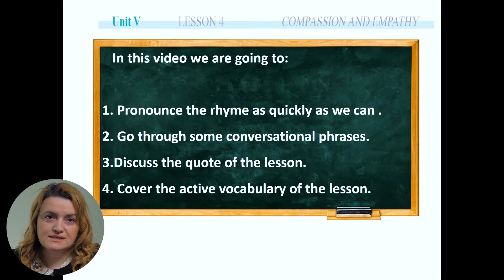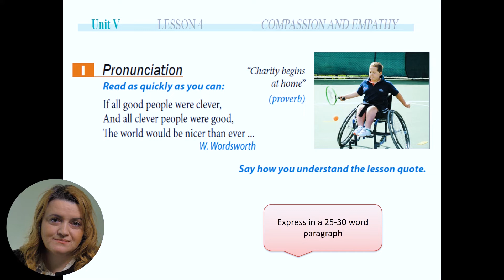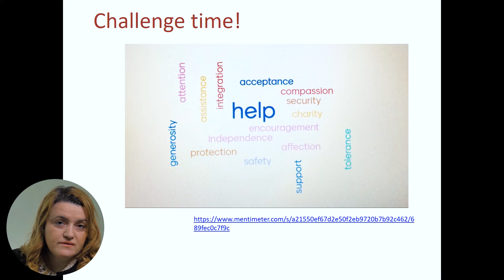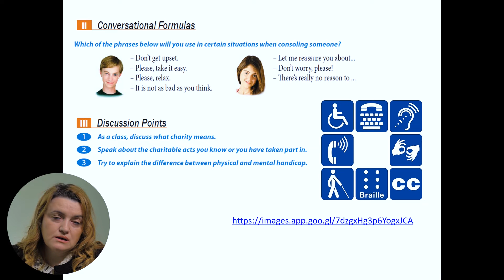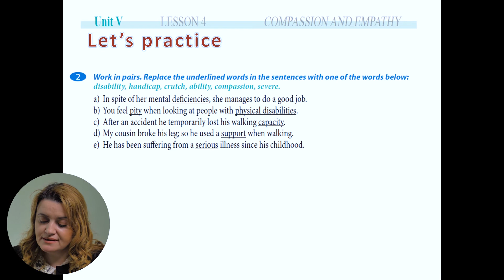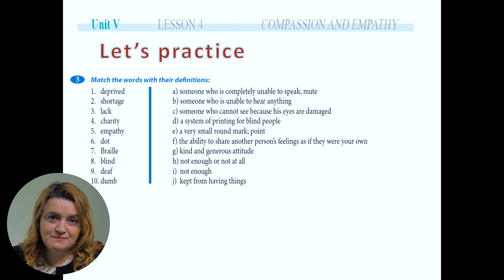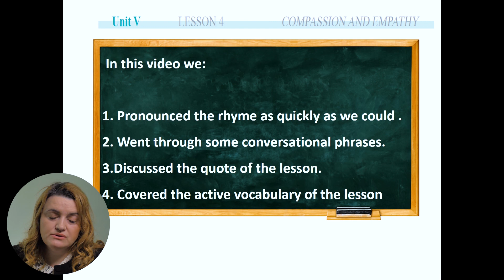Limba engleză; cl.IX-a;"COMPASSION AND EMPATHY"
Tema: COMPASSION AND EMPATHY
Profesor: Carolina Andronic